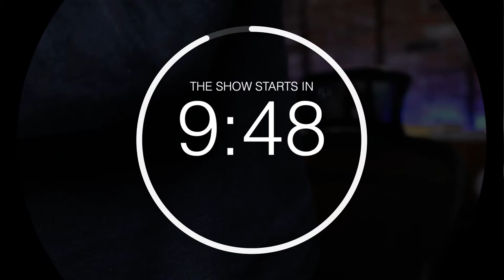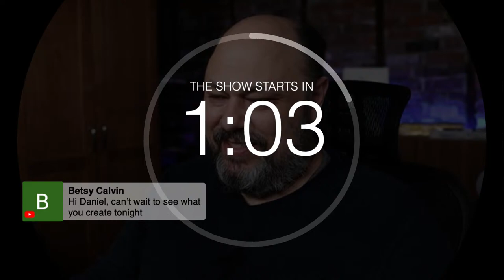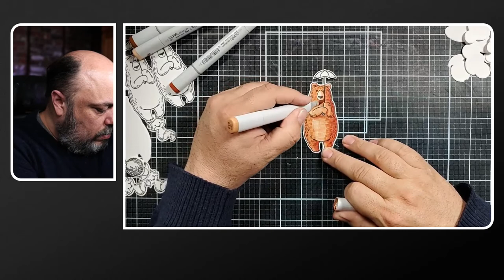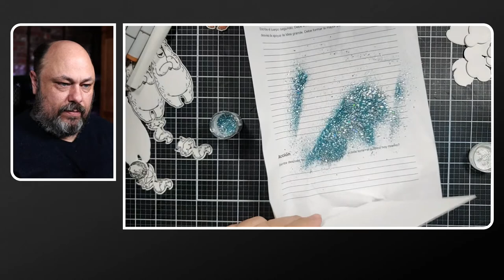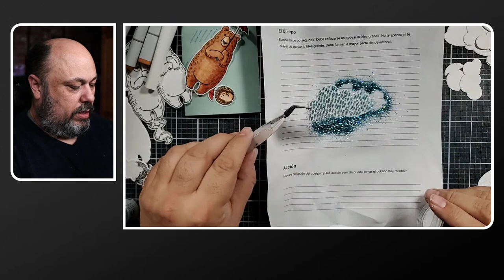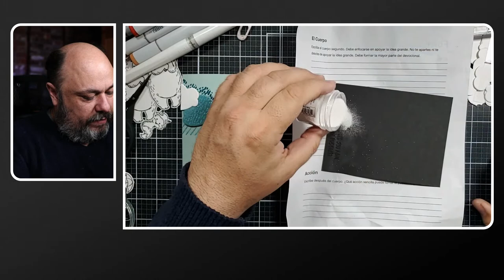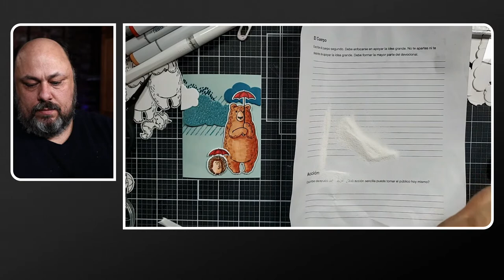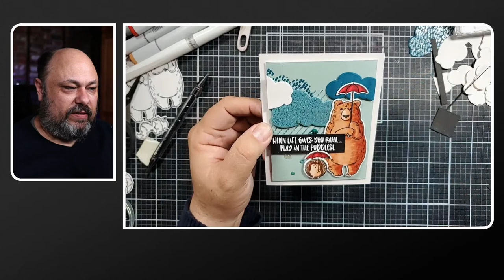Ideas for Building a Scene with Stamps and Dies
Let's build scenes with Catherine Pooler's Newest Collection -- April Showers Bring...

• Skylight Ink Pad and Refill by Catherine Pooler Designs – Catherine Pooler,...

• Hot Tub Ink Pad and Refill by Catherine Pooler Designs – Catherine Pooler,...

• Daydream Ink Pad and Refill by Catherine Pooler Designs – Catherine Pooler,...

• Over Coffee Ink Pad and Refill by Catherine Pooler Designs – Catherine...

• Neutrals Ink Collection: Ink Pad Bundle by Catherine Pooler Designs –...

• White Crafty Adhesive Foam 3/8" x 13' Roll – Catherine Pooler, LLC

• Precision Craft Glue Bundle by Bearly Arts – Catherine Pooler, LLC

• Precision Craft Glue Mini by Bearly Arts – Catherine Pooler, LLC

• Crater Lake Sequin Mix by Catherine Pooler Designs – Catherine Pooler, LLC

• Forever 13 Embossing Trio by WOW – Catherine Pooler, LLC